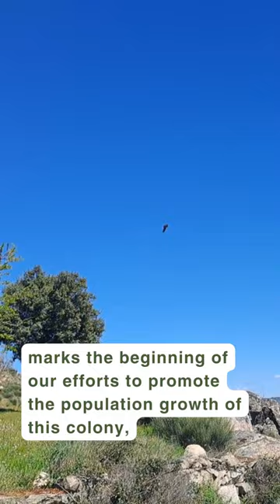Cinereous Vulture Zimbro returns to the wild!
Watch as Zimbro takes his first flight back into the wild after his long recovery journey.

He is the first Cinereous Vulture we released in Portugal within the LIFE Aegypius Return project. We released him at Douro International Natural Park, which hosts the species' most vulnerable breeding colony in the country. We wish Zimbro a long life and hope he eventually joins the breeding population there!

Follow the progress of LIFEAegypiusReturn as we work tirelessly to consolidate the population of the Cinereous Vulture in Portugal!